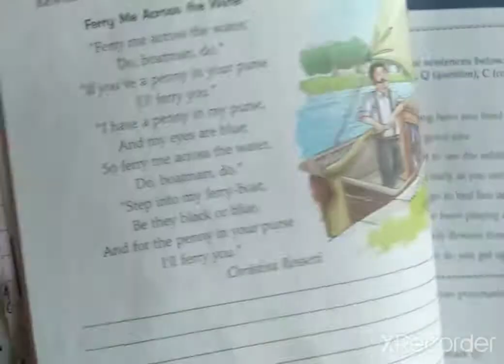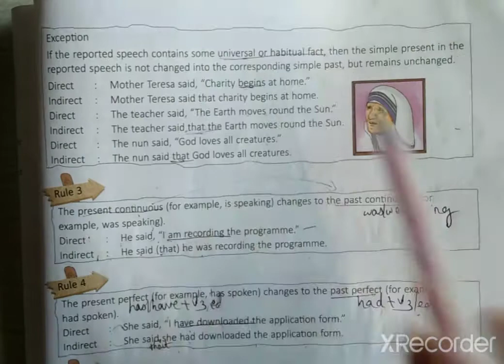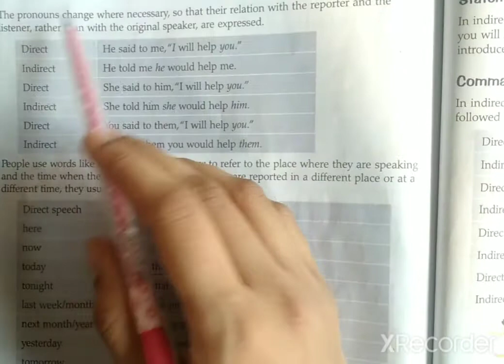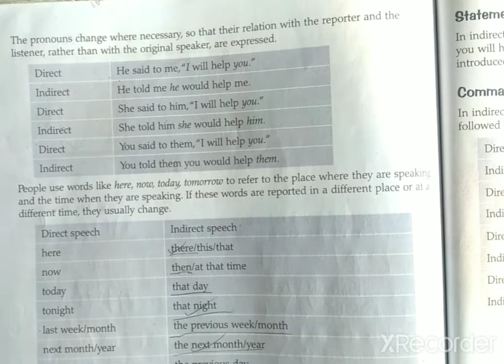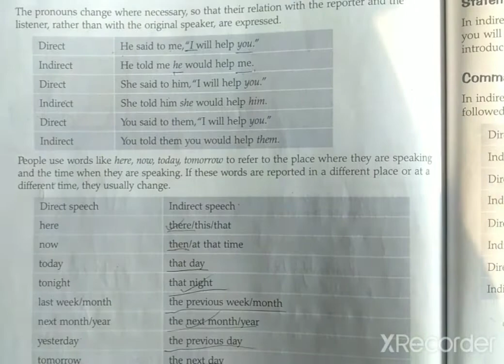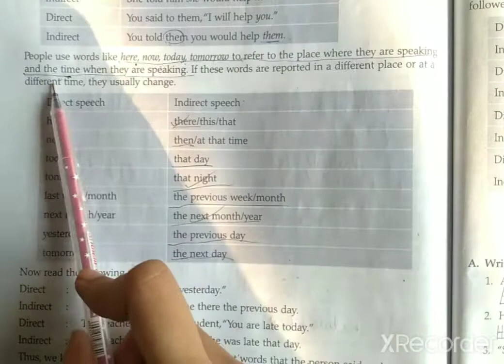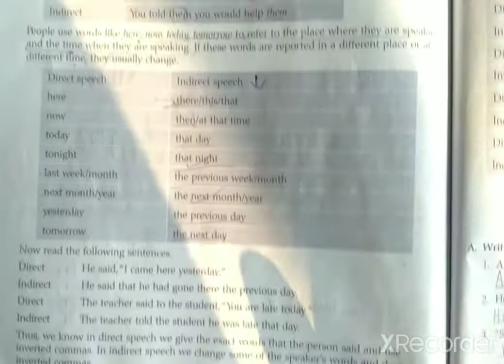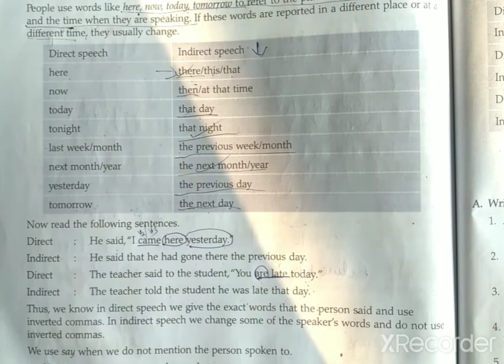Class-6/ English/ Grammar Gate/ Ch:14 Direct & Indirect Speech (Part 5)